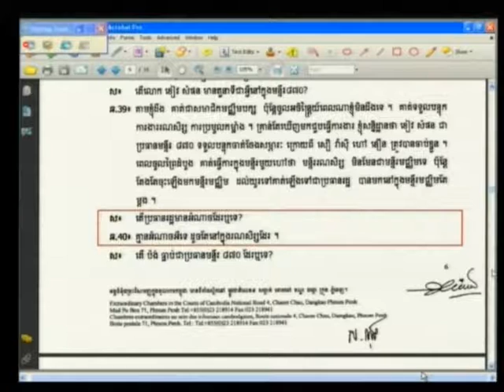Session 1, 2 May 2012 (English/French)